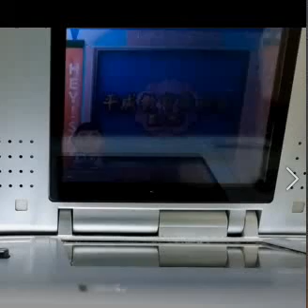DS 平成教育委員会 R３．９ １３